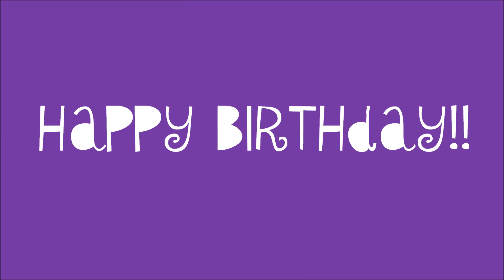Happy 40th Birthday Kathleen and Maureen.wmv